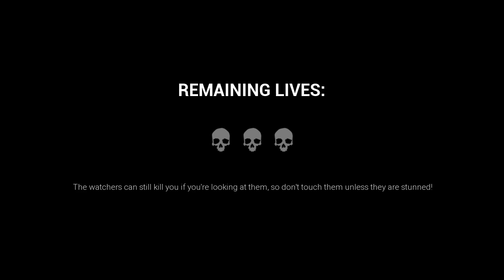Dark Deception - Episode #3 - Gold-Coated Nightmare! - Part 1 | An Indie Horror Game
gold watchers gold watchers gold watchers